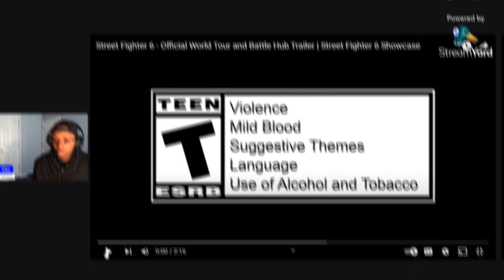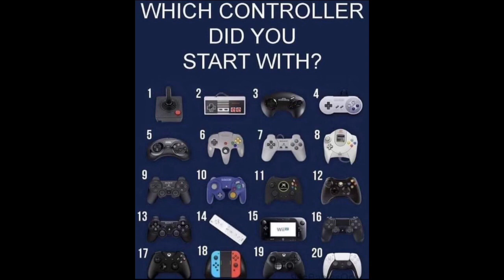Vito Variants: Street Fighter 6 Reaction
This is not the recent showcase they had a couple of days ago, but I’m taking a look at Street Fighter 6 trailer with some gameplay!!!